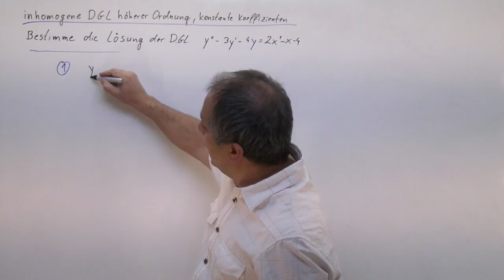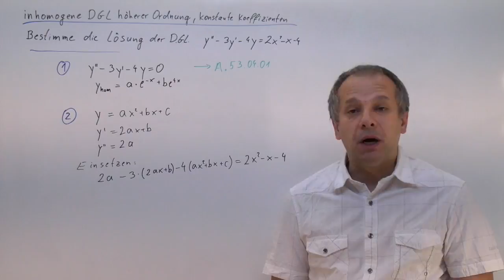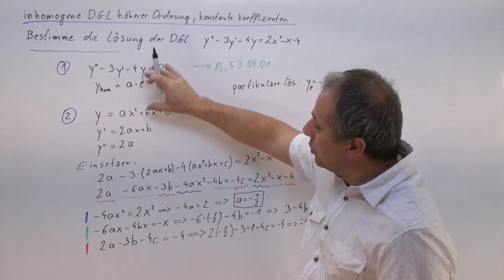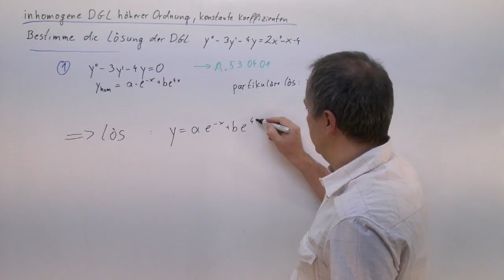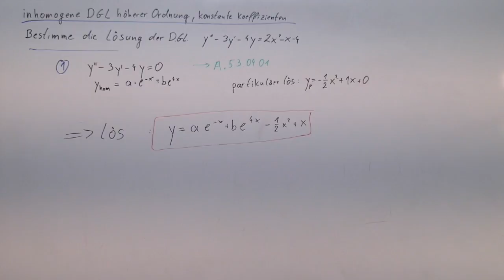Lineare, inhomogene Differentialgleichung DGL lösen, Beispiel 5 | A.53.03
Eine lineare inhomogene DGL hat die Form a·y'+b·y=c (a, b, c sind nicht zwingend Zahlen, sondern hängen von „x“ ab). Im ersten Schritt  bestimmt man die Lösung der zugehörigen homogenen DGL (man setzt also c=0) (→Kap.4.3.2). Im zweiten Schritt ersetzt man die Integrationskonstante „c“ durch eine Funktion „c(x)“. Nun setzt man die gesamte Lösung (mitsamt c(x)) in die DGL ein und erhält nach einer Weile die Funktion „c(x)“. (Oft braucht man zwischendrin für die Integration die „Produktintegration“ oder „Integration durch Substitution“.)